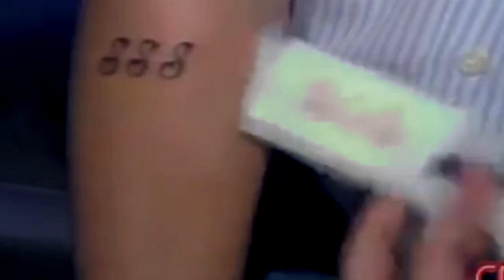1 juillet 2017